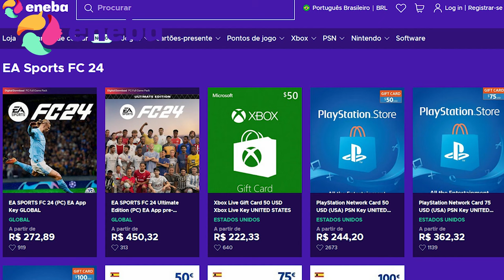A GRANDE NOVIDADE NO GRÊMIO HOJE, SURPRESA NO TIME!